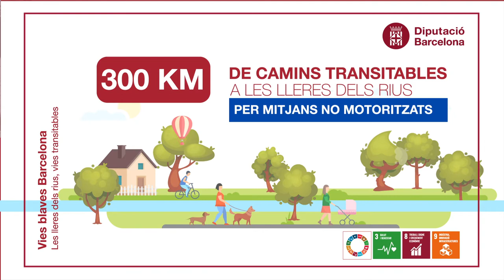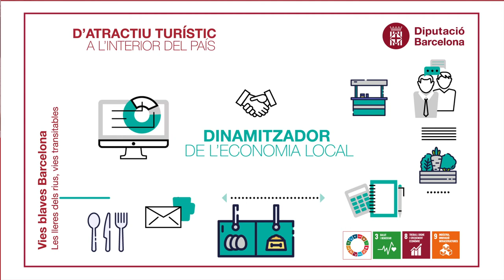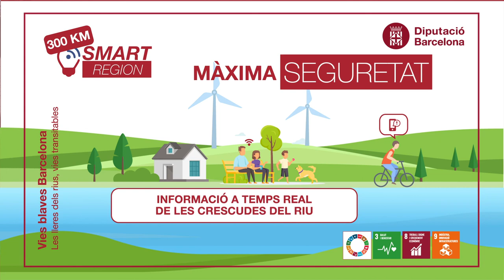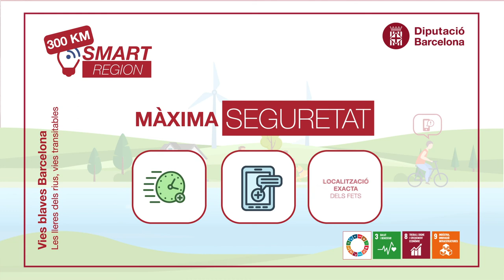Vies Blaves: Les lleres dels rius, vies transitables